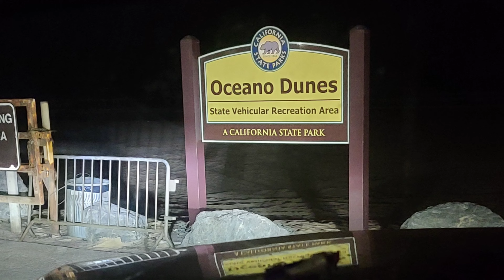Oceano Dunes (pismo), CA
always a great time out in pismo beach